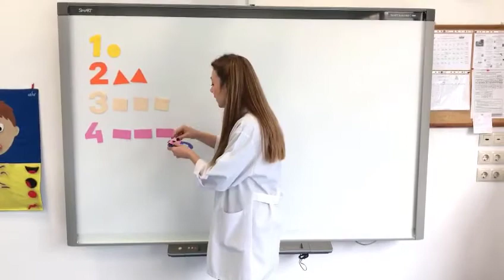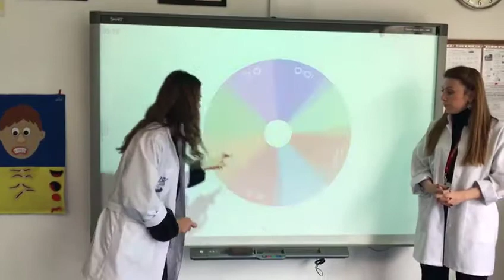Damla Öztürk Dilara Başak Gündoğan sayılar ve şekil kavramı ses eğitimi